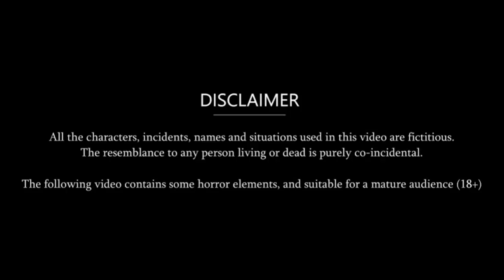Love Marriage प्रेम विवाह - Hindi Story | Moral Stories | Hindi Kahani | Story funny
Love Marriage प्रेम विवाह - Hindi Story | Moral Stories | Hindi Stories | Hindi Kahaniya | New Story funny